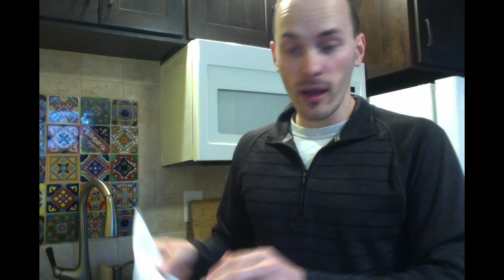Dr. Greger Daily Dozen: How Not to Die Smoothie Challenge Day 5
Day 5 of my 12 day challenge to drink a half gallon smoothie containing ALL of Dr. Greger's Daily Dozen nutrients. How Not To Die Smoothie featuring the kale eating dog!!!